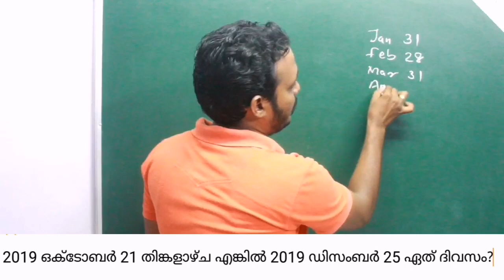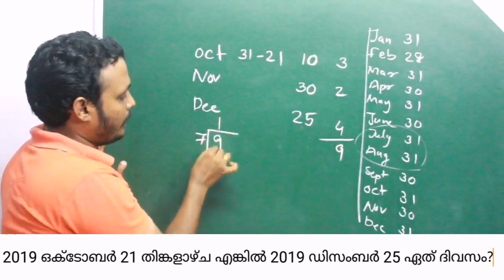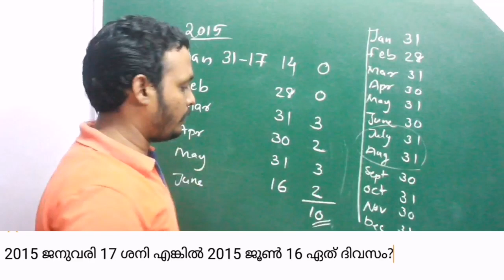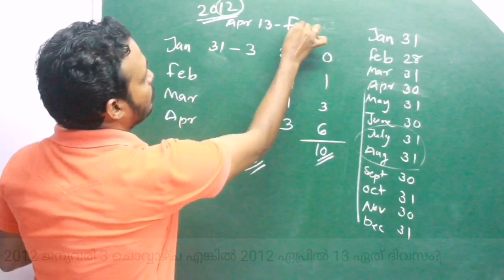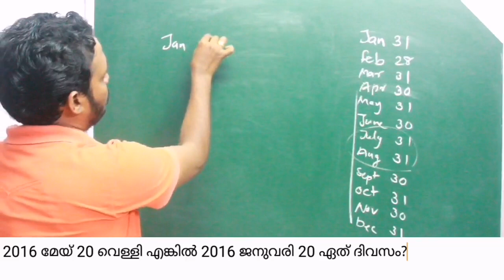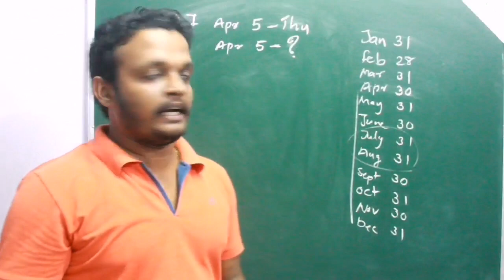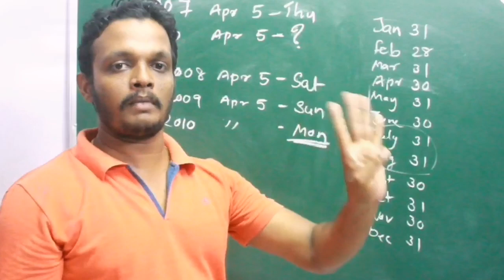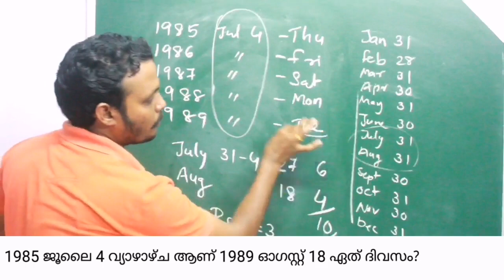Psc Maths Calendar Problems in malayalam|VEO|LDC2020|SECRETERIAT OA| FIREMAN|RRB NTPC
- Profit and loss Part 2

- VEO 12/10/2019 question paper workout